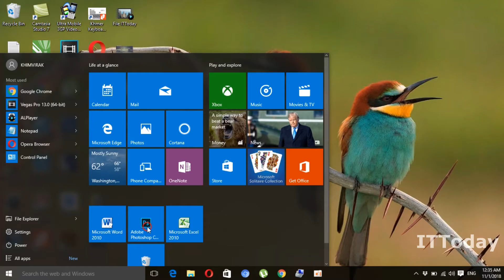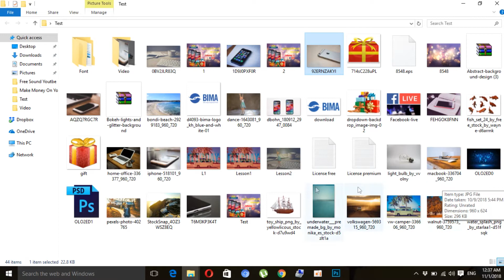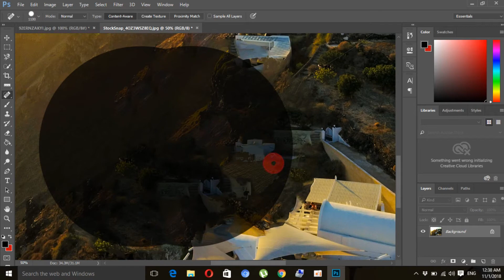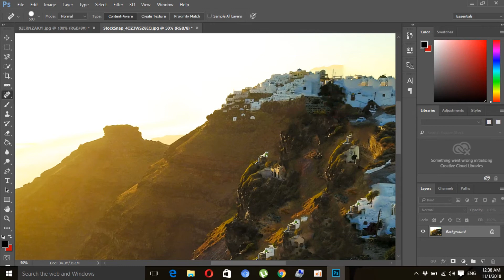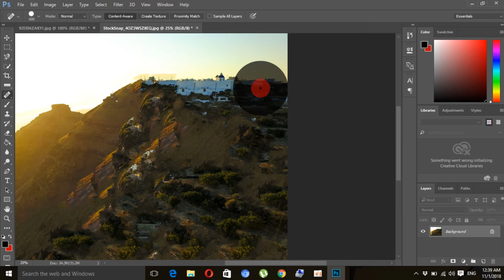How To Use Spot Healing Brush Tool in Adobe Photoshop CC 2015